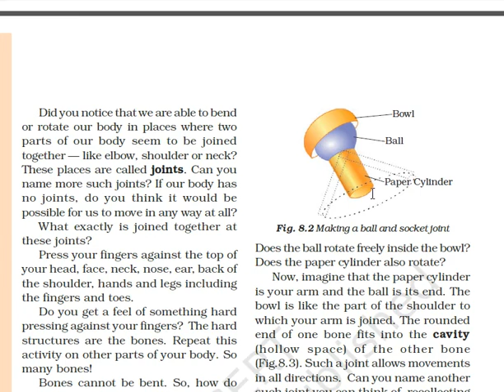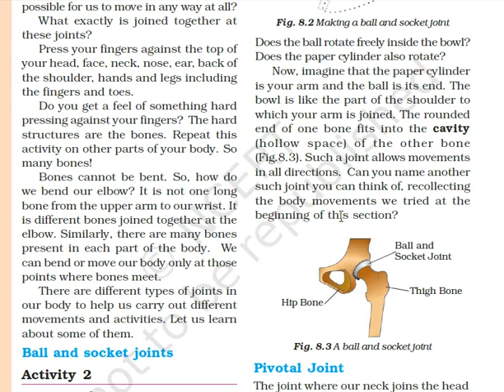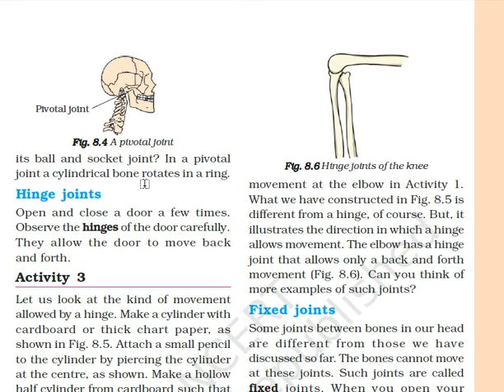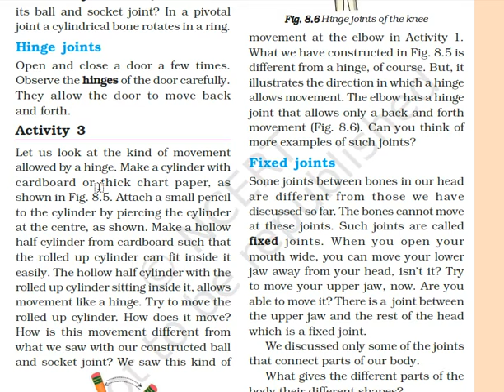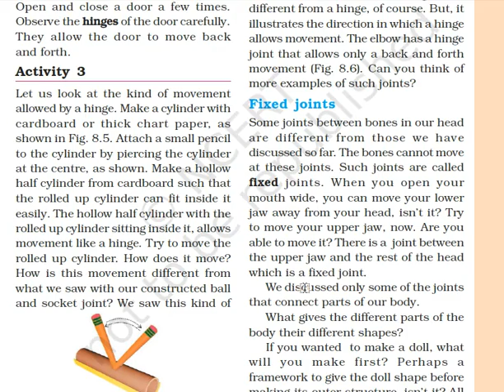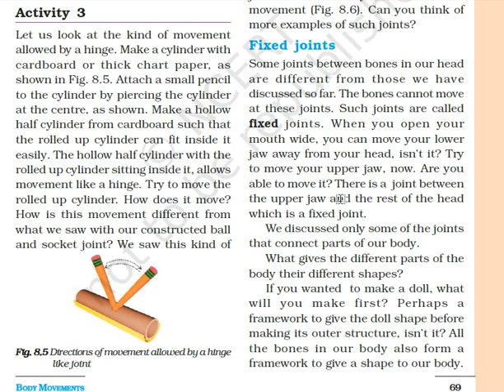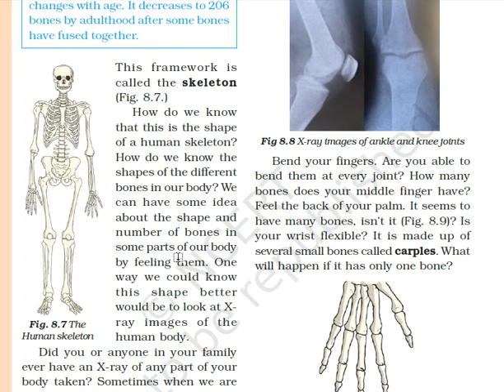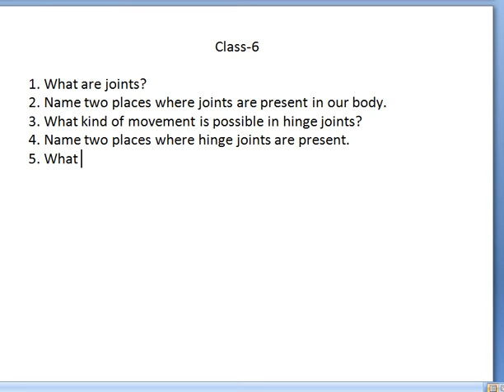Class 6 Science Ch-8(Part 2)